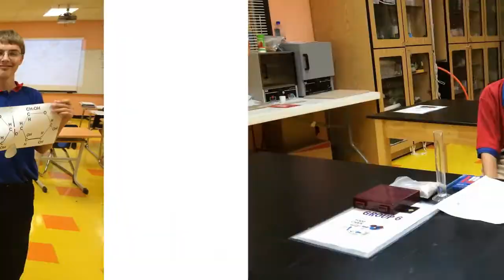Year in Photos 2014 HARMONY SCIENCE ACADEMY LUBBOCK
SCIENCE AND HARMONY PUBLIC SCHOOLS